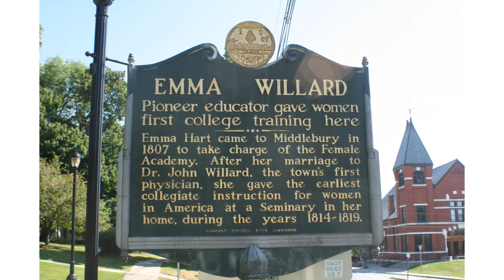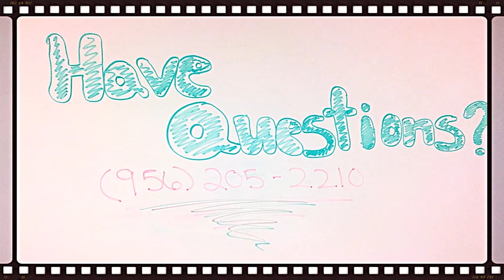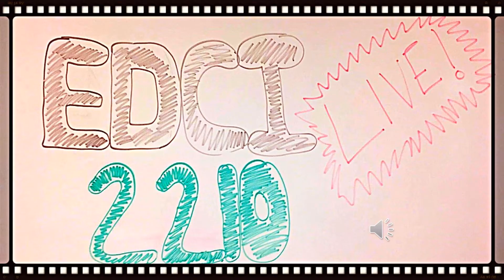Emma Willard Biography